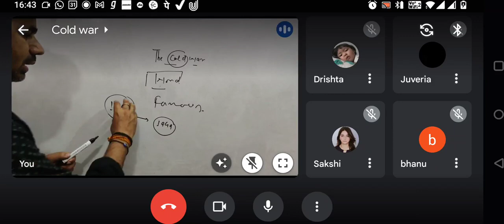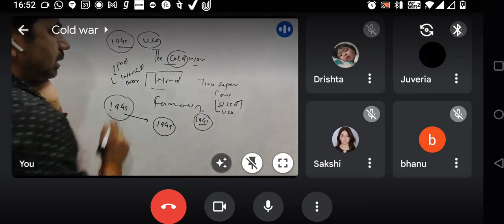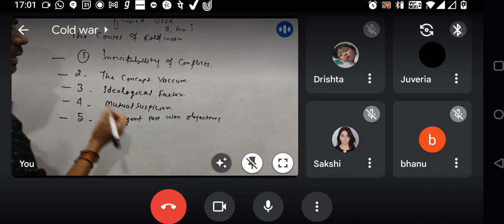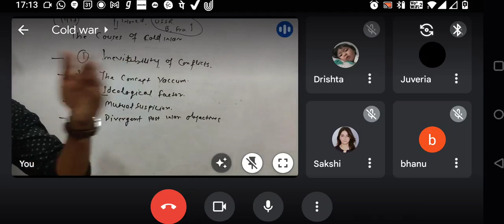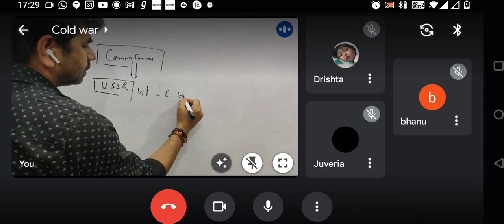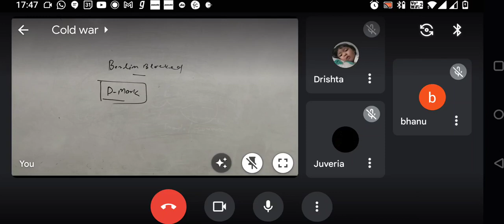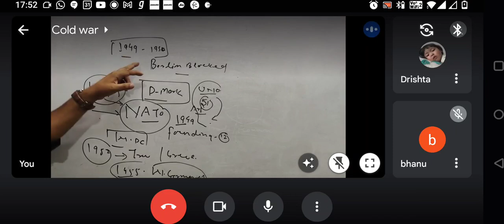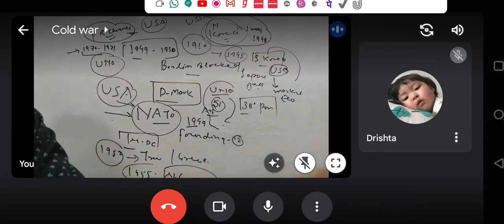Cold War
Ideological and political rivalry between the United States and the USSR gave way to the start of the Cold War.